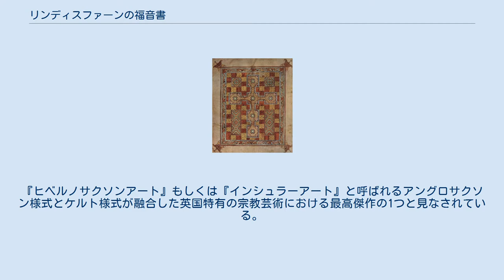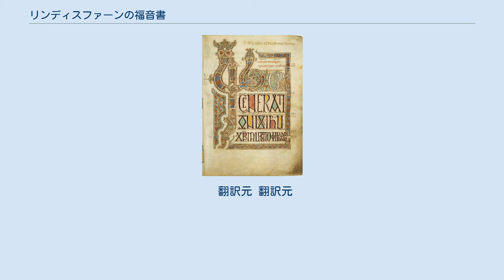リンディスファーンの福音書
『リンディスファーンの福音書』より、マタイによる福音書の序頁(27判右頁) リンディスファーンの福音書（リンディスファーンのふくいんしょ、The Lindisfarne Gospels）は、マタイ、マルコ、ルカ、ヨハネによる福音書から成る手書きのラテン語装飾写本である。
ノーサンブリアの聖域であったリンデスファーン修道院で7世紀末から8世紀初頭にかけて製作され、リンディスファーン司教座がダラムに移転した後は同地に長年保管されていた。
『ヒベルノサクソンアート』もしくは『インシュラーアート』と呼ばれるアングロサクソン様式とケルト様式が融合した英国特有の宗教芸術における最高傑作の1つと見なされている。
「ダロウの書」、「ケルズの書」とともに三大ケルト装飾写本のひとつとされている。
 現存する原本の保存状態が約1300年前に製作された写本としては他に例を見ないほど良好であることで知られ、8世紀当時に施されていた装丁は長い歴史の中で失われたものの、テキスト本体の部分は製作当時の完全な状態が保たれたまま今日まで至っている。
現在原本は大英図書館が所蔵しているが、ダラム大聖堂の保管所には福音書の複写版が保管されており、聖堂の訪問者はそれを閲覧することができる。
 リンディスファーンの福音書は698年にリンディスファーン司教となり721年に亡くなった修道僧イードフリスによって筆写・装飾が行われ、エシルワルドが製本したと伝えられている。
今日の研究では製作年代は715年頃で、聖カスバートのチェルター・ル・ストリートへの移葬を記念して作られたと考えられている。
 福音書は挿絵や装飾がふんだんに施されたインシュラー体で書かれており、8世紀当時は宝石と貴金属に覆われた上質な革で装丁されていた。
リンデスファーンにバイキングが上陸した時期にその装丁は失われ、1852年に製本し直された。
 10世紀にこの福音書の古英語訳がなされた。
チェスター・ル・ストリートの主席司祭アルドレッドによってラテン語の行間に逐語的な注釈がつけられたのである。
これが英国初の英訳福音書となった。
 福音書はヘンリー8世の命令による修道院の解散時にダラム大聖堂から持ち出され、17世紀初頭に英国議会の書記官、トーマス・ウォーカーからロバート・コットンの手に渡り、18世紀には大英博物館に納められ、さらにそこからロンドンの大英図書館に移された。
 カーペット・ページの一例 各福音書の間には抽象文様で埋め尽くされたページが配されている。
このページは「カーペット・ページ」と呼ばれている。
また、各福音書の冒頭部分に華やかな装飾が施されたイニシャルが描かれ、その後に本文が続くような形式になっている。
各章の最終節は赤インクで書かれており、それに続く新たなイニシャル装飾部分から次章が始まる目印となるようにデザインされていた。
 イニシャル文字の周囲や内側にはケルト的な線による装飾がなされている。
線は複雑に絡み合い、その終端部分には鳥や動物を象った装飾で結ばれているのがしばしば見受けられる。
デフォルメされた鳥は特に好んで用いられたモチーフである。
イニシャル文字を含む冒頭の数文字の周囲を小さな赤いドット(ルーブリケーションと呼ばれる装飾)が取り囲んでいるのもこの福音書の特徴としてあげられる。
ルーフブリケーションはイニシャルを取り囲むばかりでなく、それ自体も文様を描きだしていた。
 彩色には顔料が用いられた。
動物や鳥、幾何学文様、花文様などのモチーフは明るい青、緑、赤で彩られ、ピンクや紫による陰影が施された。
金は用いられなかったが、鮮やかな黄色により装飾に彩りが添えられた。
 イングランドの北東部に福音書の原本を保管すべきだという運動が展開されているが、大英図書館の強硬な反対を受けている。
ダラム大聖堂、リンディスファーン、ニューカッスル・アポン・タインやサンダーランドの博物館などを含む数カ所が収容場所として検討されている。
 翻訳元 翻訳元